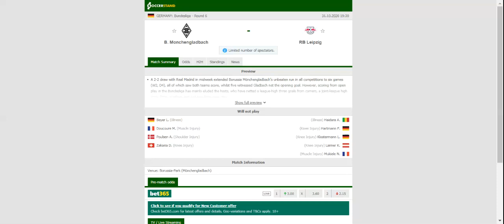MONCHENGLADBACH VS LEIPZIG PREDICTION & BETTING TIPS - 31/10/2020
2021 college football predictions,
2019 college football predictions,
2020 ncaa football predictions,
nc state football predictions 2020,
2020 nebraska football predictions,
2020 uga football predictions,
10 football predictions 2020,
football songs,
football vines,
football skills,
football daily,
football games,
football khela,
football live,
football pump up,
football anime,
football analysis,
football asmr,
football agility drills,
football american,
football academy,
football anthem,
football boots,
football big hits,
football bloopers,
r/b football,
f c b football,
mattyb football,
s.a.b football,
football chants,